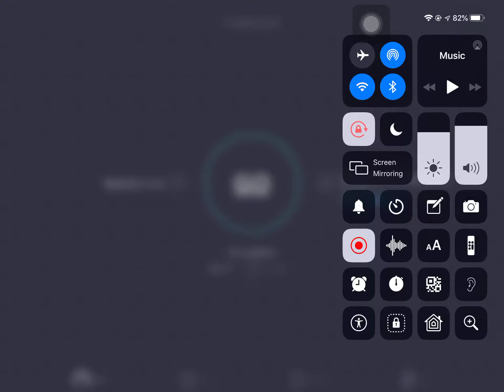Hyperoptic wifi testing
Make sure you download speed test!